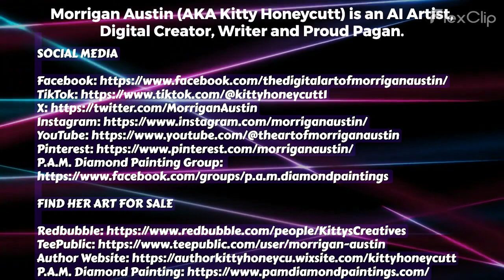MORRIGAN AUSTIN - AI/Graphic Artist (Art Drop 3/14/2024)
THURSDAY ART DROP (3/14/2024)

Morrigan Austin is a AI/Graphic Artist and Proud Pagan.